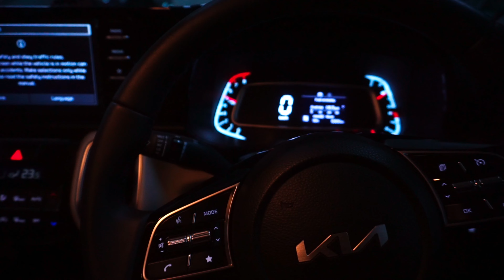AAJ MERE YAAR KI SHAADI HAI❤️❤️| VEERE DI WEDDING PT. 3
So in this video you will see the wedding and reception function of my brother, it was a really fun day but at the same time really very exhausting. I hope you'll enjoy the video.

My setup:
Camera- Sony alpha 6000
phone-Realme 8
laptop- Dell latitude and Lenovo Idealpad
Lens-16-50 mm and 55-210 mm
Gorilla pod- digitek
Tripod- digitek
camera cage - small rig